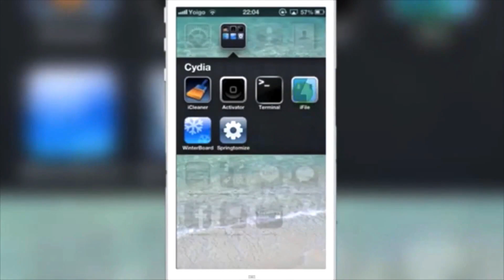Ya falta menos | ¡El 31/08 a las 0:00 nos vemos!